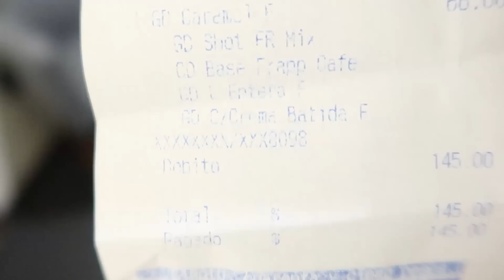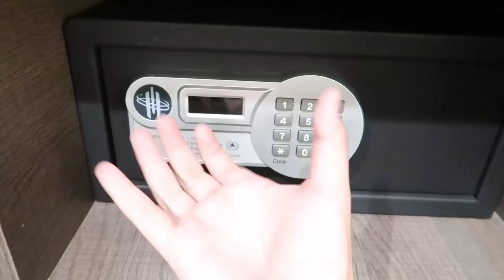ENCONTRÉ ALGO🤮 ASQUEROSO EN MI HOTEL🤢🤮 FREE FIRE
Hoy hice un pequeño vlog grabando las asquerosidades que uno se encuentra en el hotel :v guacala que rico